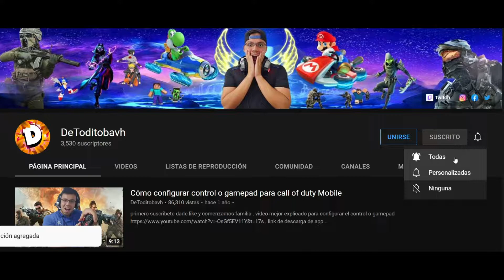record mundial actual SOLO VS SQUADS de 46 kills en rebirth island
nuevo record mundial de solo vs squads en rebirth island con 46 kills sin morir un record que veo difícil vamosss